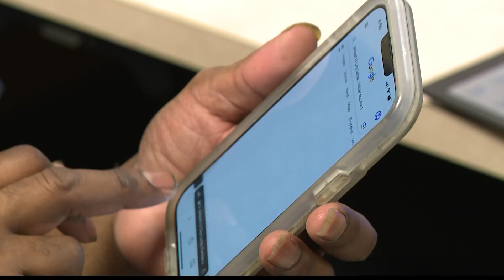Ferguson apartment complex without air conditioning amid heat advisory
Drinking water and staying in shady areas are good tips that apply to everyone. But rising temperatures forecasted for St. Louis are really going to impact people who are living without air conditioning.

"I'm sweating out here and I'm sweating in my house," Pleasant View Gardens Apartment resident George McDonald said.

McDonald has been living without air conditioning for the last 5 months.

"I got a pregnant woman living in the house with me. I've got a baby on the way," McDonald said. "I can't bring no newborn in the house when it feels like 102 degrees outside but it feels like 188 degrees in my house."